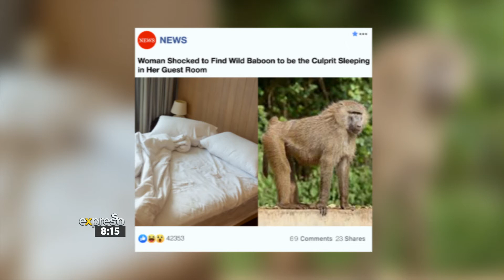FAKE NEWS: Can you Spot the Real Headline?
Can you spot REAL news amongst the FAKE news?
Play our new GAME called FAKE NEWS!